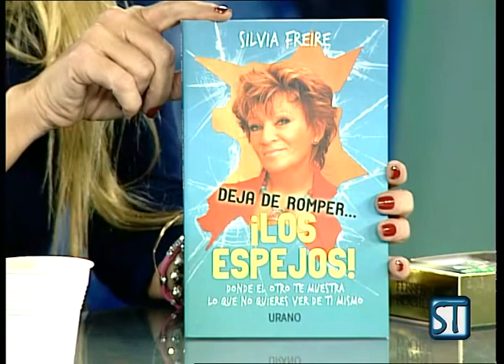La escritora Silvia Freire nos enseña su libro "Deja de romper... los espejos"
Silvia Freire es escritora, conferencista y trabaja con grupos de personas que están en la búsqueda de la plenitud. Su mensaje está basado en el cambio a partir de la autoobservación. Su filosofía se inspira en autores como Deepak Chopra, Osho, Eileen Caddy y fuentes como la PNL, la metafísica, el sufismo y la física cuántica, entre otras.
En este libro con formato de clases comparto muchas herramientas para que los reflectores no apunten a nuestros espejos (es decir, nuestras relaciones), sino a nosotros mismos. Así podremos asumir el 100% de responsabilidad sobre todo lo que tenemos en nuestras vidas, y eso nos brindará la posibilidad de cambiar nuestra realidad. Asumiéndonos como creadores, podremos lograr aprender y nutrirnos de todos los eventos de nuestra vida.